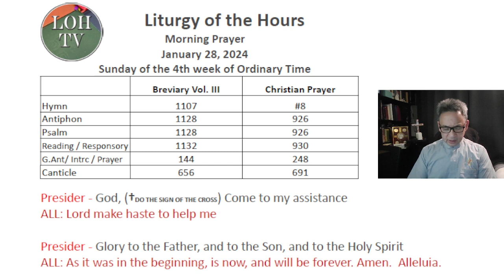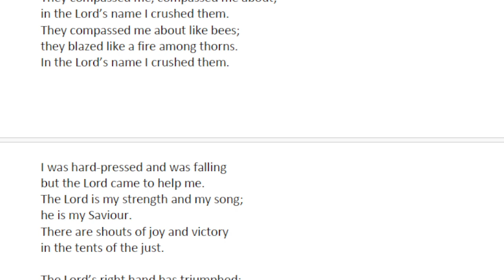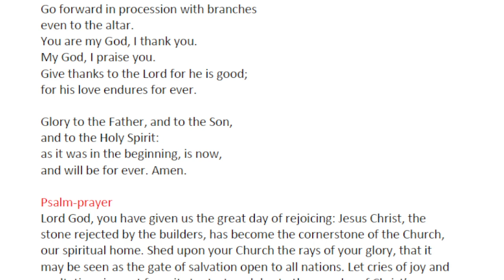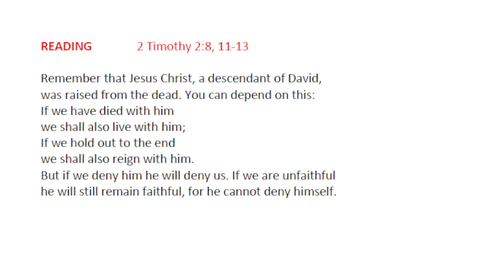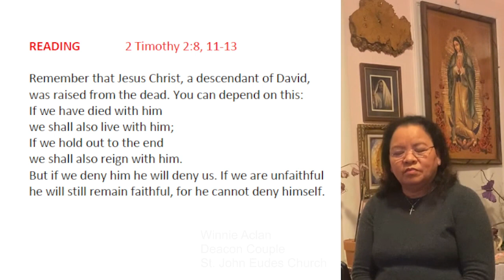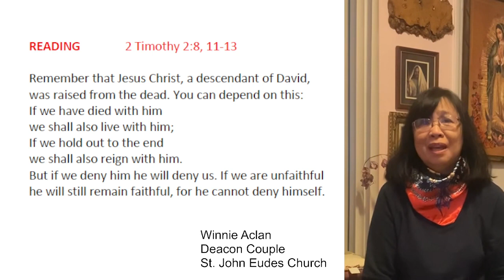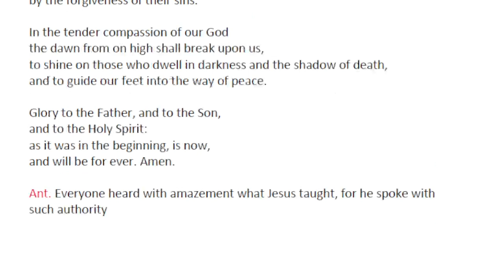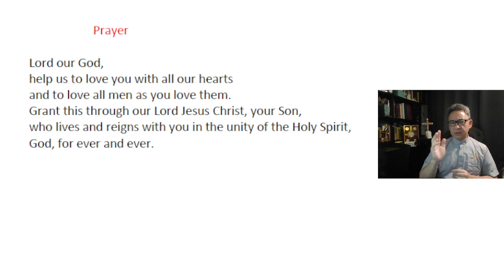Liturgy of the Hours Morning Prayer, January 28, 2024